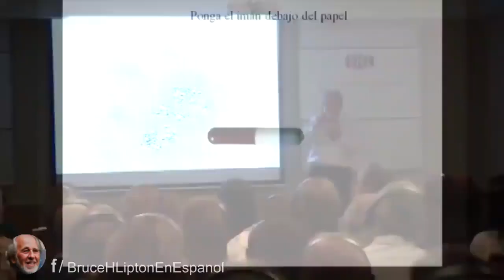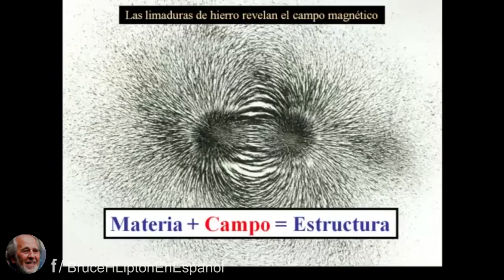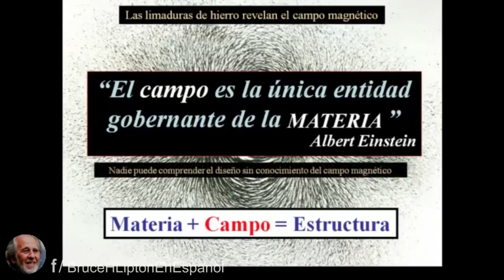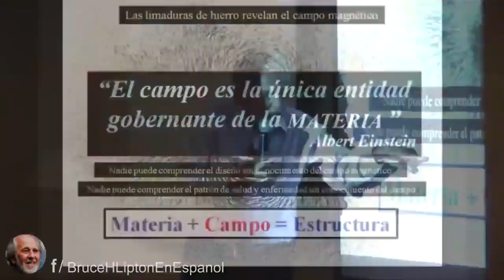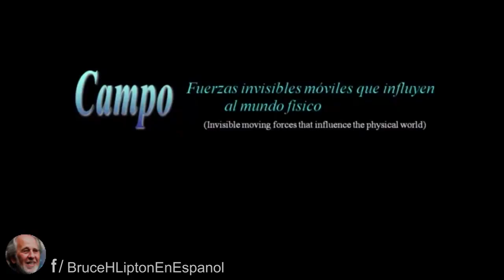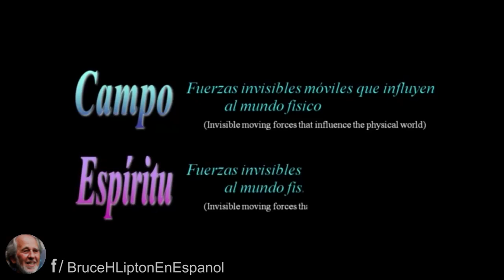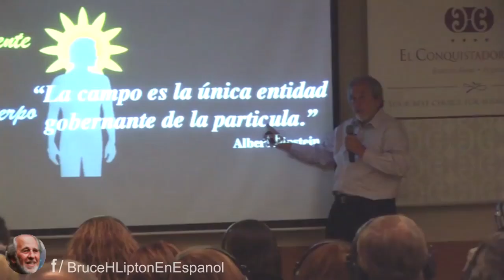Bruce Lipton: El origen de las enfermedades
El origen de las enfermedades, explicado por Bruce Lipton